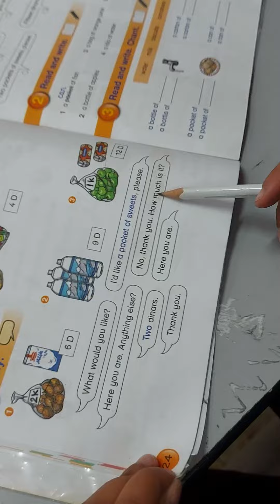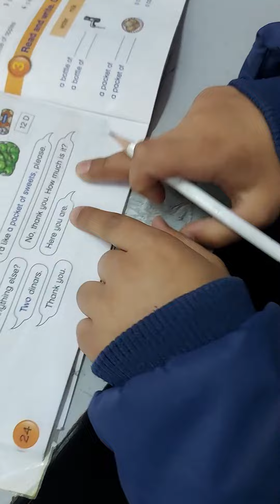Fourth grade B. Unit 4 shopping list.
ask and answer